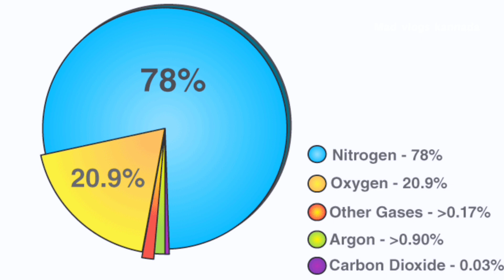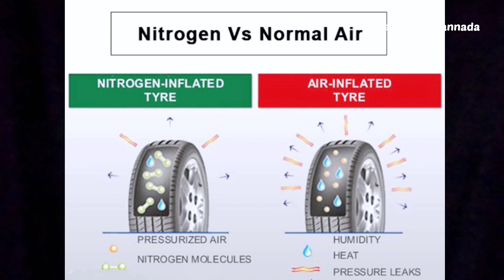Normal air ❌️v/s Nitrogen air✅️🫁🚗🏍️| which is better? 🤔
@DV IN KANNADA
@Triple Rush Kannada
@Gowtham Naidu
@Typical Kannadiga
@Jawa Yezdi Motorcycles
@SK YEZDI